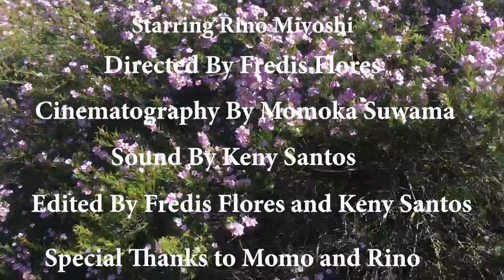Across the Pond (2018) Short Film Documentary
Rino Myoshi, a transfer student from Japan recounts her experiences coming to America and the cultural adjustment she had to make.
Directed by Fredis Flores
Cinematography by Momoka Suwama
Sound by Keny Santos
Edited by Fredis Flores and Keny Santos